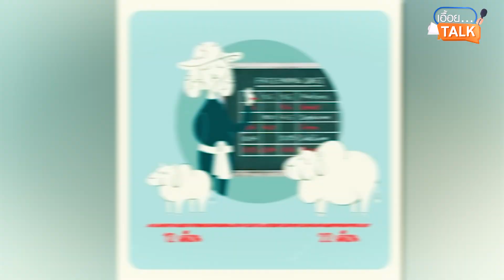อนุชา นาคาศัย รัฐมนตรีช่วยว่าการกระทรวงเกษตรและสหกรณ์ แนะแค่เกี่ยวหญ้าเป็นก็รวยได้: Matichon TV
รายการเอื้อยTalk สัมภาษณ์ อนุชา นาคาศัย รัฐมนตรีช่วยว่าการกระทรวงเกษตรและสหกรณ์ ชูโครงการ โคเงินล้าน สร้างรายได้ให้คนไทยรวยได้เริ่มด้วยวัว 2 ตัว